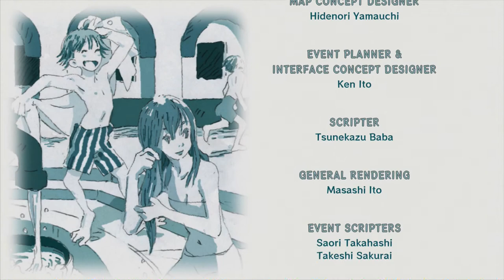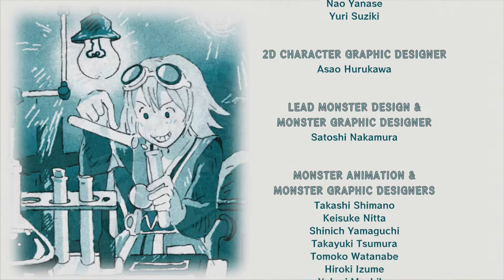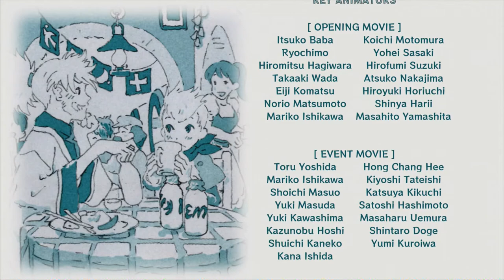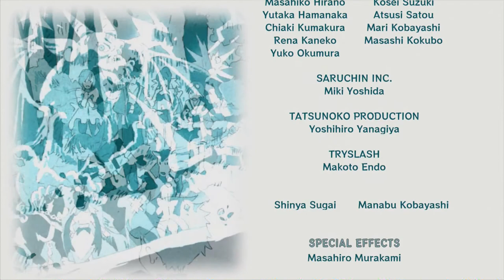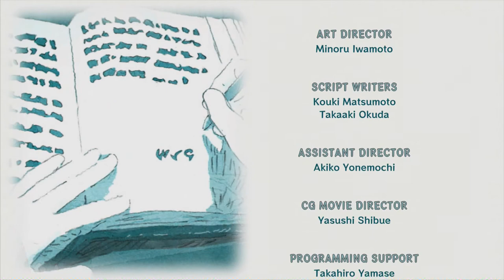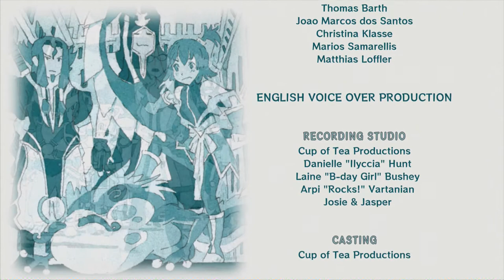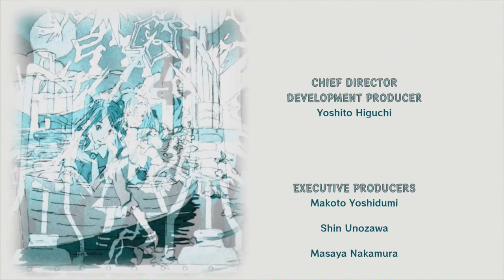#118 Ende | Tales of Vesperia Definitive Edition (Blind, Let's Play, Playthrough)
Damit ist die Lange Reise in Tales of Vesperia zu ende...
Ich hoffe ihr hattet alle so viel spaß wie ich ^^.